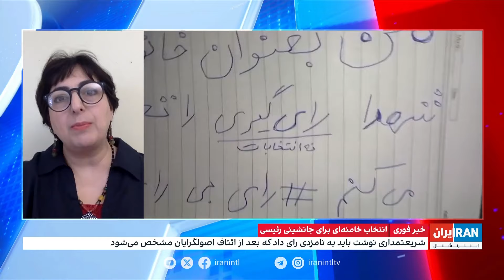بررسی مخالفت با مشارکت در انتخابات ریاست جمهوری نظام با یک تحلیلگر مسائل اجتماعی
آسیه امینی، تحلیلگر مسائل اجتماعی: مردم ایران در دوره‌های مختلف دولتی، تمامی مسیرها را آزموده‌اند و فرصت‌های بسیاری به دولت‌مردان برای اثبات خود داده‌اند؛ اما در مقابل شاهد آن بودیم که آنها در بزنگاه‌ها به مردم پشت کرده و در کنار علی خامنه‌ای و هسته سرکوب‌گر قدرت قرار گرفتند